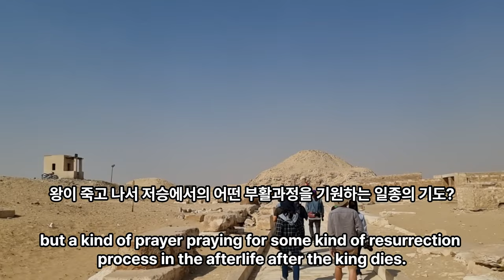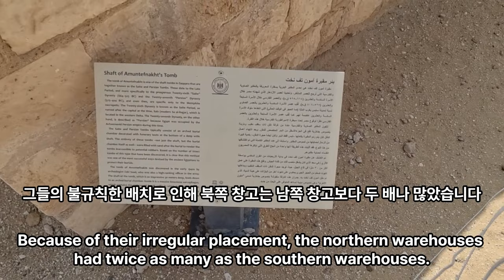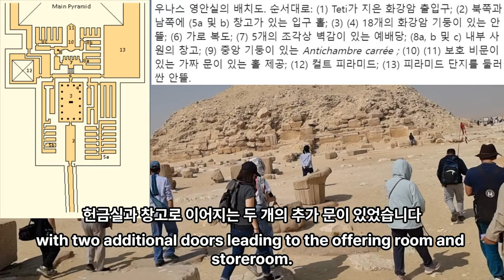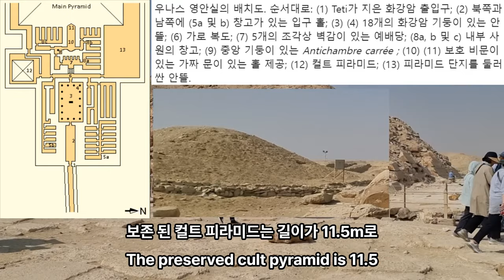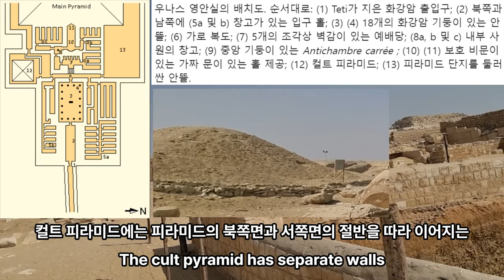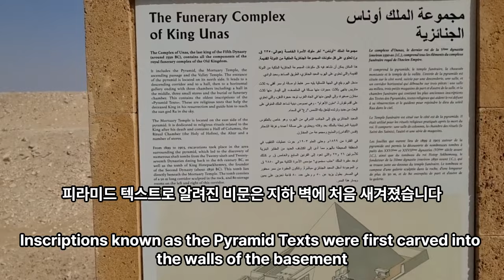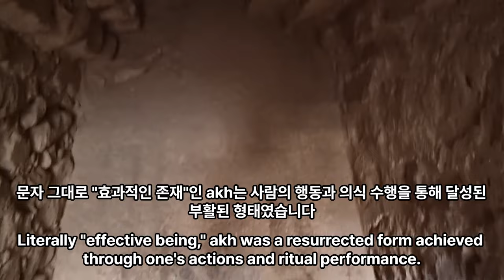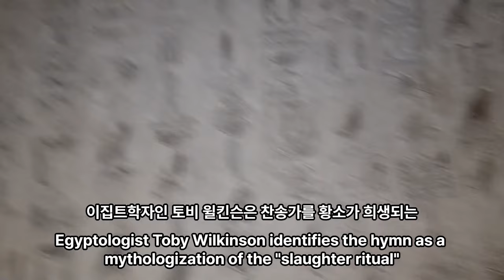세계최초의 피라미드를 만날 수 있는 곳, 사카라 네크로폴리스 2부 / 이집트인들의 죽음관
2부. 우나스 피라미드(Unas Pyramid)
우나스 피라미드는 피라미드의 역사에서 매우 중요한 피라미드입니다
우나스는 5왕조의 마지막 파라오입니다
대피라미드와 굴절피라미드 내부에는 아무 장식이 없는데 반해서
우나스의 피라미드는 벽면에 글자들이 새겨지기 시작합니다
우나스 피라미드 내부의 글자들은 왕의 업적같은 것들은 아니고,
왕이 죽고 나서 저승에서의 어떤 부활과정을 기원하는 일종의 기도?
혹은 마법의 주문이라고 생각할 수 있습니다
학자들은 그 기도문들을 피라미드텍스트라고 부르는데,
원래는 파라오들만 사용할 수 있는 텍스트였는데,
점차 확산되어서
결국, 신왕국 시대에 등장하는 '사자의 서'같은
장례문화의 전신에 해당하는 문서가 됩니다
그래서 우나스 피라미드의 내부에 들어가시면
벽면에 새겨져 있는 글자들을 확인할 수 있습니다
우나스 피라미드는 규모가 작기 때문에 들어가는데 부담이 없습니다
이 길을 오르다보면 아주 다양한 구조물들을 볼 수 있습니다
모두 다양한 형식의 무덤입니다
사카라 지역은 계속 무덤이 만들어 집니다
시대를 초월한 다양한 무덤들이 공존하는 곳이 사카라입니다
우나스 피라미드는 기원전 2300년 경에 만들어졌는데,
그 이후에도 지속적으로 보수 작업이 이루어집니다
당황스럽지만, 고대 이집트인들한테도
고대 이집트는 고대의 유적이었던 경우가 많이 있습니다
3000년 이상 지속된 문명이다 보니까,
예를 들어,
우나스 피라미드를 가장 열심히 보수하고 조사했던 고대 이집트인 중에서
카임 와세트라고 하는 사람이 있는데, 이 사람은 왕자입니다
람세스 2세의 넷째 아들입니다
굉장히 뛰어났던 인물인데, 결국에는 왕은 되지 못했습니다
람세스 2세가 너무 오래살았기 때문이죠
여하튼, 카임 와세트가 많은 고대 이집트 유적들을 보수하는데,
이 사람이 기원전 1250년 경의 인물이니까,
기원전 2300년 경의 이 피라미드는 1000년 정도 이전의 유적이 됩니다.
한국으로 치면, 석굴암같은 느낌의 유적이었던 것입니다.
이 피라미드의 하단부분을 보면 돌을 쌓았던 흔적들이 보이는데,
돌색깔이 좀 다른 부분이 있습니다
이 다른 색의 돌들은 신왕국시대에 복원된 모습입니다
그래서 이 카일 와세트라는 인물에 대해서
현대 이집트 학자들이 재미삼아 붙인 별명이 있는데,
최초의 이집트학자라고 별명을 붙입니다
이런 형태의 피라미드는 상왕조 시대에 나타나고,
상왕조 이전 시대의 피라미드는 또 다른 형태입니다
여기는 우나스 피라미드의 장례신전이 시작되는 지점입니다
이 앞으로 모래언덕처럼 보이는 곳이 우나스 피라미드입니다
외부 상태는 좋지 않지만, 내부는 잘 남아 있습니다
여기 보시면 파라오의 이름이 적혀있는데,
여기는 싸라같은 것들이 쓰여져 있지 않습니다
왜냐하면 이 시기는 파라오의 이름을 쓰는 형식이 출현했지만,
완전히 정립되지는 않은 시대입니다
신왕국시대보다 1000년 이상 이전 시대라서,
여기 우니스라고 쓰여있고, 카르투슈에 들어가 있습니다
이 부분은 디 앙크라고 하는데, '디'는 '주다'의 뜻이고,
앙크는 '생명'을 뜻해서, '디 앙크'는 수동형으로
생명을 받은 자라는 뜻입니다
이 글자는 '네브'라는 글자이고 '주인'이라는 뜻입니다
종종 형용사가 되면, '모두'라는 의미도 있지만,
여기서는 '주인'이라는 뜻이고,
이렇게 가로 막대기가 그려져 있는 기둥 모양의 글자는 상징이면서 글자인데,
'제드'라고 하고 오시리스의 등뼈를 상징합니다
제드의 의미는 안정성입니다
이 상징이자 글자는 '우스'라고 하는데, 권력을 뜻하는 지팡이 모양입니다
파라오의 안정성과 권력에 대한 호칭들입니다
우나스의 피라미드 단지에 있는 장례 사원은 그의 전임자인
제드카레 이세시의 것과 유사한 배치를 가지고 있지만
한 가지 주목할 만한 예외가 있습니다
분홍색 화강암 출입구가 둑길 끝과 현관을 구분합니다
그것은 우나스의 후계자인 테티의 이름과 직함을 지니고 있으며
우나스의 죽음 이후에 그가 출입구를 건설했음을 나타냅니다
현관에는 아치형 천장과 설화 석고로 포장된 바닥이 있습니다
방의 벽은 제물을 만드는 모습을 묘사한 부조 그림으로 장식되어 있었습니다
입구 홀은 Djedkare Isesi의 단지에 있는 기둥 18개보다
2개 더 많은 기둥이 있는 열린 기둥이 있는 안뜰에서 끝납니다
기둥 중 일부는 수세기 후 21왕조 와 22왕조동안
이집트의 수도인 타니스의 건물에 재사용되었습니다
다른 기둥은 대영 박물관과 루브르 박물관에 전시되었습니다
El-Lisht에 있는 아메넴하트 1세의 피라미드 단지에
우나스의 부조가 있음을 알 수 있듯이
이전에 안뜰에 있던 부조 장식도 이후 프로젝트에서 재사용되었습니다
현관과 기둥이 있는 안뜰의 북쪽과 남쪽은 창고였습니다
이것들은 제 5왕조에서 영향력을 확대한
왕실 장례 숭배를 위한 제물품으로 정기적으로 비축되었습니다
그들의 불규칙한 배치로 인해 북쪽 창고는 남쪽 창고보다 두 배나 많았습니다
방은 이후에 매장에 사용되었습니다
안뜰의 맨 끝에는 동쪽의 기둥이 있는 안뜰과
서쪽의 내부 사원 사이의 교차점을 만드는 가로 복도가 있으며
남쪽에는 컬트 피라미드가 있고
북쪽에는 피라미드를 둘러싼 더 큰 안뜰이 있습니다
내부 사원은 5개의 조각상이 있던 벽감이 있는
폐허가 된 사당으로 이어지는 작은 계단을 통해 접근할 수 있습니다
사당과 헌금실은 창고로 둘러싸여 있었습니다
성전의 다른 곳과 마찬가지로 남쪽보다 북쪽에 창고가 더 많았습니다
방은 양쪽이 4.2m로 고대 왕국에서 가장 작은 방이었는데,
대부분 파괴되었습니다
원래는 동쪽 문을 통해 들어왔으며
헌금실과 창고로 이어지는 두 개의 추가 문이 있었습니다
방에는 헬리오폴리스 근처의 Gabel Ahmar 채석장에서
채석한 규암으로 만든 단일 기둥이 있습니다
그 파편은 사원의 남서쪽 부분에서 발견되었습니다
특히 단단한 돌인 규암은 일반적으로 이집트의 건축에 사용되지 않았지만,
사카라의 일부 고대 왕국 유적지에서는 건축 자재로 드물게 사용되었습니다
단단한 돌은 태양과 같은 재료의 착색으로 인해 발생하는
자연적인 발전인 태양 숭배와 관련이 있습니다
Nekhen과 Buto 주민들의 영혼에 관한 비문이 새겨진
화강암 가짜문의 잔재는 헌금실이 거의 보존되지 않았음을 나타냅니다
문에서 한 블록은 카이로의 이집트 박물관에 전시되었습니다
컬트 피라미드의 목적은 불분명합니다
매장실이 있었지만 매장에 사용되지 않았으며, 대신
순전히 상징적인 구조로 보입니다
컬트 피라미드에는 파라오의 카
또는 작은 파라오 조각상이 배치되어 있었을 수 있습니다
세드 축제 기간 동안 카 영혼의 매장과 부활을 중심으로 한
의식 공연에 사용되었을 수 있습니다
우나스 단지에 있는 컬트 피라미드에는
식별 가능한 유적이 있지만 그렇지 않으면 파괴되었습니다
보존 된 컬트 피라미드는 길이가 11.5m로
주요 피라미드의 길이의 5분의 1 입니다
피라미드의 경사는 69°로 기울어졌습니다
이것은 비율이 2:1인 숭배 피라미드의 경우 일반적이며
높이가 바닥 길이와 동일합니다
즉, 11.5m입니다
유출수가 피라미드로 들어가는 것을 막기 위해
피라미드 입구 앞에 작은 수로를 팠습니다
주요 피라미드와 내부 사원의 담장에는 식별 가능한 변칙이 있습니다
컬트 피라미드의 서쪽 면에서 4m 떨어진 벽은
주 피라미드 쪽으로 12m 후퇴하기 전에 갑자기 북쪽으로 향합니다
주 피라미드에서 2.6m 떨어진 지점에서 멈추고
다시 한 번 원래 정렬로 돌아갑니다
이것에 대한 유일한 설명은 전체 사원에 담장이 쳐져 있는데,
오목한 곳 바로 아래를 가로지르는
제2왕조 Hotepsekhemwy의 큰 무덤이 있다는 것입니다
피라미드의 건축가들은 담장이 지하 회랑의 꼭대기보다
무덤의 통로 위로 이어지는 것을 선호했던 것으로 보입니다
컬트 피라미드에는 피라미드의 북쪽면과 서쪽면의 절반을 따라 이어지는
개별 담장이 있습니다

피라미드 텍스트로 알려진 비문은 지하 벽에 처음 새겨졌습니다
피라미드 텍스트는 고대 이집트에서 알려진 가장 오래된 종교 문서입니다
이 주문은 내용이 알려진 283개, 불확실한 1,000개로 구성됩니다
이 주문은 고대 왕국에서 알려진
가장 작고 가장 잘 보존된 피라미드 텍스트 모음입니다
고대 이집트인은 사람이 몸, 카, 바로 구성되어 있다고 믿었습니다
사람이 죽으면 카는 몸에서 분리되어
원래 있던 신에게 돌아가고 바는 몸과 함께 남습니다
매장실에 묻힌 개인의 몸은 결코 물리적으로 떠나지 않습니다
그러나 깨어난 바는 몸에서 벗어나 새로운 삶을 향한 여정을 시작했습니다
이 여정에서 중요한 것은 ‘아케트’였습니다
아케트는 수평선, 지구, 하늘, Duat 사이의 교차점입니다
고대 이집트인들에게 Akhet는 태양이 떠오르는 곳이었으며
출생이나 부활의 장소를 상징했습니다
피라미드 텍스트에서 왕은 Akhet에서 akh로 변신하도록 요청받습니다
문자 그대로 "효과적인 존재"인 akh는 사람의 행동과 의식 수행을 통해 달성된 부활된 형태였습니다
고인이 변신하지 못하면 무투, 즉 "죽은 자"가 됩니다
피라미드 텍스트의 기능은 파라오의 바와 카의 재결합을 가능하게 해서
아크로의 변형을 유도하고 하늘의 신들 사이에서
영생을 확보하는 것이었습니다
피라미드 텍스트 모음의 일부는 중왕국의 귀족 무덤에 쓰여진
확장된 새로운 텍스트 세트인 관의 텍스트로 전달되었으며,
일부는 고대 왕국 문법 관습을 유지하고
피라미드 텍스트의 많은 공식이 반복 됩니다
관 텍스트로의 전환은 페피 1세 시대에 시작되어
중왕국 시대에 완성되었습니다
이후 관 텍스트는 신왕국 시대와 후기에 ‘사자의 서’의 기초를 형성했습니다
텍스트는 무덤과 파피루스에서 2000년 동안 계속 나타나다가
기독교가 전파될 무렵에 사라졌습니다
대기실과 복도에는 주로 인간에 대한 텍스트가 새겨져 있습니다
대기실의 서쪽, 북쪽 및 남쪽 벽에는 인간 영역에서
다음 영역으로의 전환과 왕의 승천에 대한
주요 관심사의 텍스트가 포함되어 있습니다
동쪽 벽에는 "Cannibal Hymn"으로 시작하는
두 번째 보호 주문 세트가 있습니다
찬송가에서 우나스는 부활을 위해 신들의 힘을 흡수합니다
이집트학자인 토비 윌킨슨은 찬송가를 황소가 희생되는
"도살 의식"의 신화화로 식별합니다
회랑 벽의 남쪽 부분에는
고인의 부활과 승천에 주로 초점을 맞춘 텍스트가 있습니다
이집트 사람들은 무덤 안에 주문이 존재하는 것만으로도
효능이 있다고 믿었고,